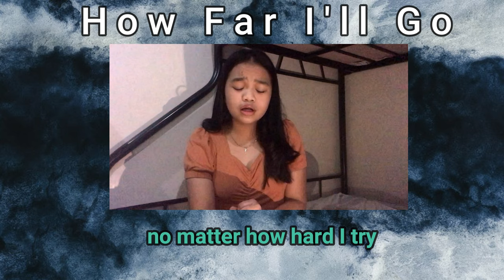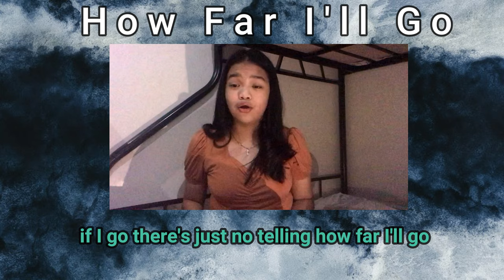HOW FAR I'LL GO "Moana" (cover) l CLARISSE CAPARAS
See the line where the sky meets the sea
It calls me

See the light as it shines on the sea
It's blinding
What's beyond that line, will I cross that line?

ANY ISSUES??

-clarisse